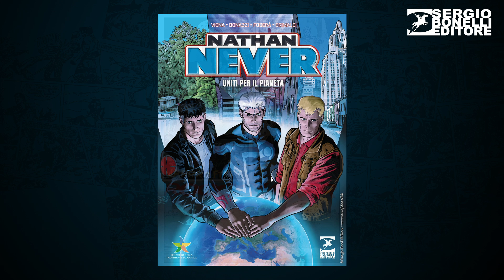Lo sguardo sul futuro di Sergio Bonelli Editore a Cartoomics 2021!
"Sergio Bonelli Editore da 80 anni verso il futuro. Tra fumetto e multimedialità"
Nel pomeriggio di sabato 13 novembre Sergio Bonelli Editore è stata ospite di Cartoomics Milano Games Week 2021. Sul palco dell'area The Square il direttore editoriale SBE Michele Masiero, il redattore capo centrale Luca Del Savio e il responsabile dell'ufficio sviluppo Vincenzo Sarno hanno chiacchierato con Giovanni Zaccaria, redattore di Cultura POP del futuro della Casa editrice!

Sergio Bonelli Editore. 80 anni a fumetti